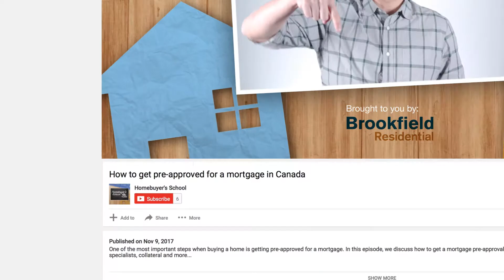Costly Condo Buying Mistakes: What first time home buyers MUST avoid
In this episode, we discuss how to avoid home or condo buying mistakes, especially for first time home buyers. 💬 Remember to get your FREE guide from the experts before buying your next home

About this video:
So how do you avoid the costly mistakes when buying a condo? The ones that could set you back financially for several years. In this episode, we discuss what condo buyers must do to ensure they make the right decision. We explore questions to ask when buying a condo and the potential of a condo as an investment property.